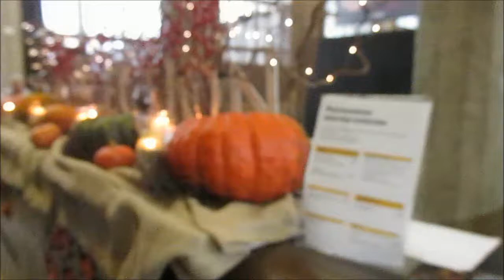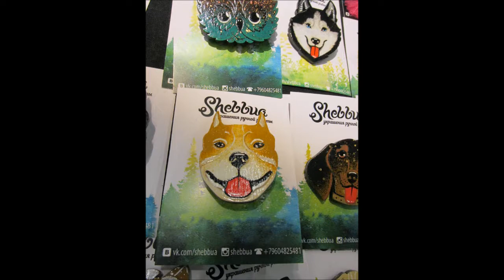Выставка АртФлекшен 28-29.10.17 / Elena Pero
Музыкальная композиция "ES_Happy 80s Pop 10 - Victor Olsson" принадлежит и использована по лицензии для компании Scalelab.